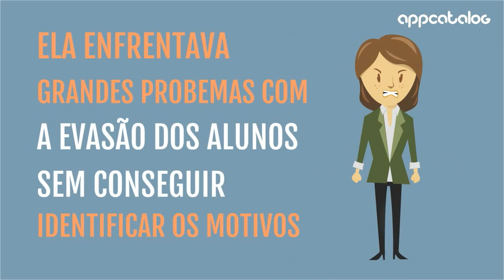AppCatalog - Inteligência na Educação